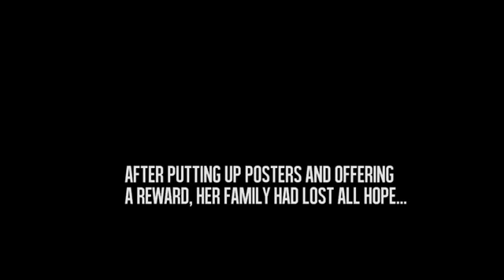Mama Dog Never Gave Up